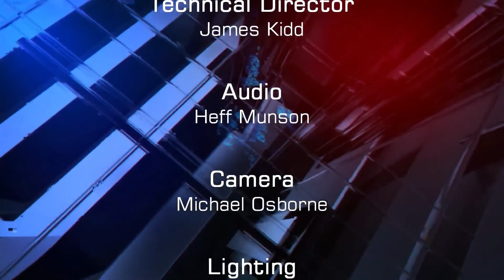Texas school shooting, North Korea, NFL anthem policy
00:47 Texas school shooting
09:58 Trump calls of North Korean summit
16:08 NFL Anthem Policy

This week on The Square Circle, we discuss these issues:

There was another school shooting last week, this time in Santa Fe, Texas, where a 17-year-old killed 10 and injured 13 more before being apprehended. Will anything change after this incident?

Also this week, the much-anticipated summit between President Trump and North Korean leader Kim Jong-un has apparently been called off. Recent remarks by Vice President Mike Pence and National Security Advisor John Bolton may have played a role. What does this mean for relations with Pyongyang?

The NFL announced a new policy on players protesting the national anthem. Players will now be required to either stand or remain in the locker room while the anthem is performed. Any player protesting on the field will cause his team to be fined. Is this a fair compromise?

Conservative commentator Valerie Greenfeld, Kat Murti of Young Voices, and political reporter James Rosen discuss these issues and more.